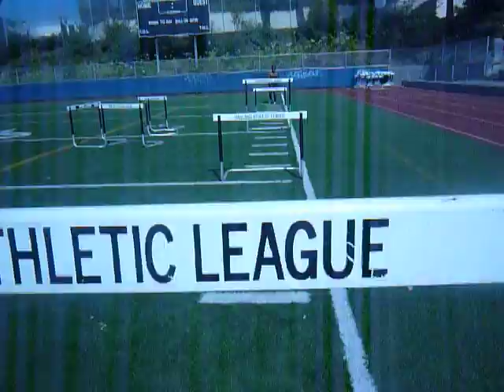chuck dont give a f, jump the hurdles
chuch jumping 2 1/2 ft - 4ft hurdles